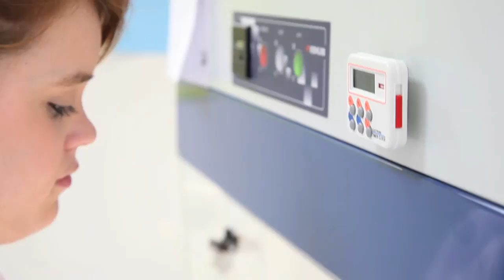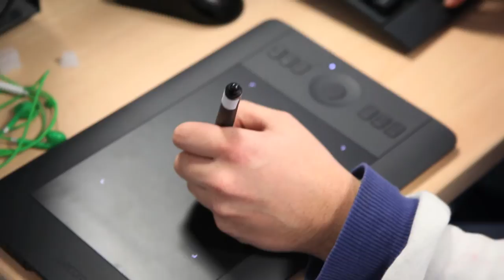Cesur Las Palmas de Gran Canaria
Vídeo presentación de Cesur Las Palmas, Formación Profesional con Titulación Oficial